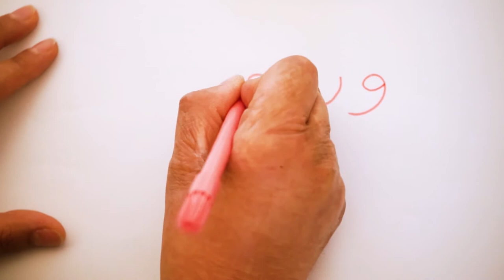Berala Bibs and Bangles - All Colours!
Berala Bibs and Bangles supports newly arrived families with preschool children living in Berala to create bilingual digital resources through a process of creative engagement.

Playgroup facilitation : Mariam Sawires
Videography and editing: Chanel Biala
Illustration, text, sound recording and editing: Mariam Sawires
Additional Sound recording: Chris Hamer-Smith